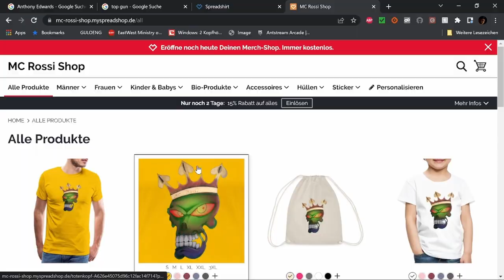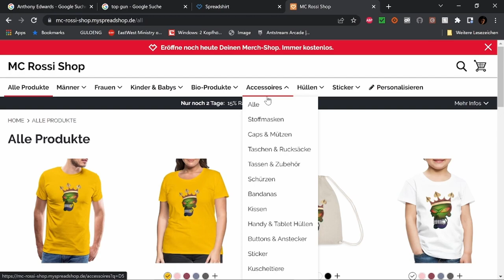Filmbewertung von Don´t worry Darling